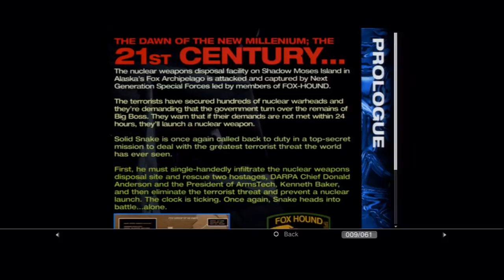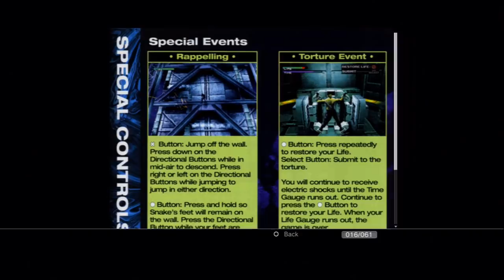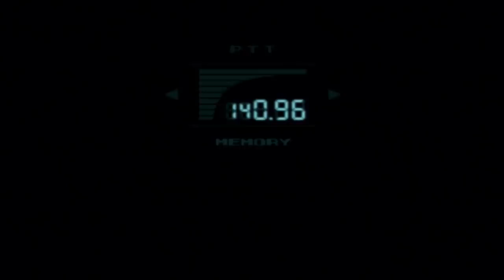[1] Surviving Shadow Moses (Let's Play Metal Gear Solid w/ GaLm)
You can buy the MGS Legacy collection (Metal Gear 1 and 2, MGS1-4 and Peace Walker, plus some other bonuses) on the PS3 from here:
Alternatively you can buy the MGS HD collection (Only has MGS2, 3, and Peace Walker) the Xbox 360 over here: